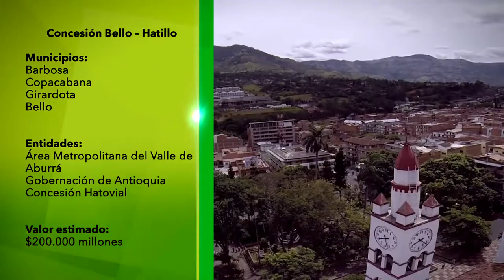Obras Concesión Bello-Hatillo [NOTA Diálogos Metropolitanos] Telemedellín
Nota emitida en el programa Diálogos Metropolitanos del 26 de abril sobre las obras para mejorar la movilidad en el norte del Valle de Aburrá.